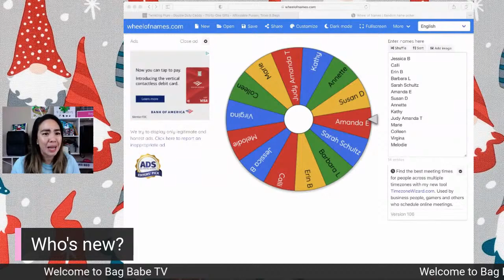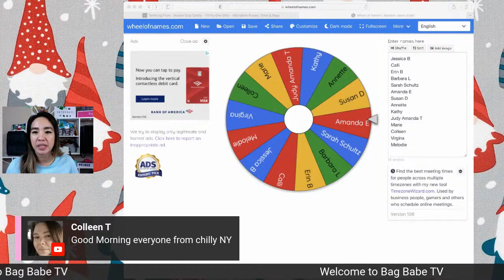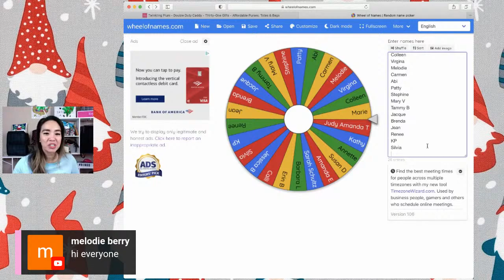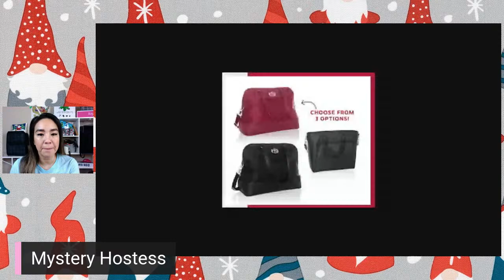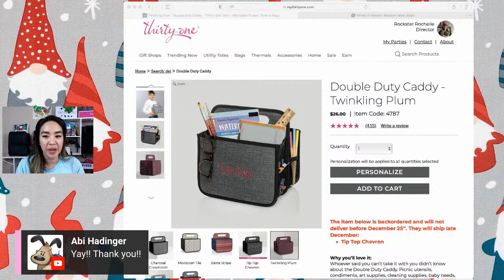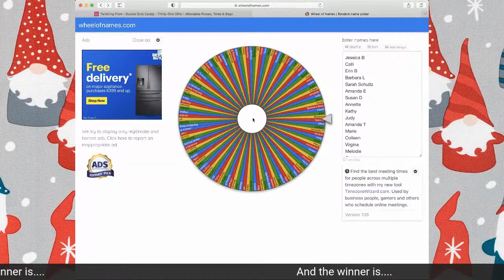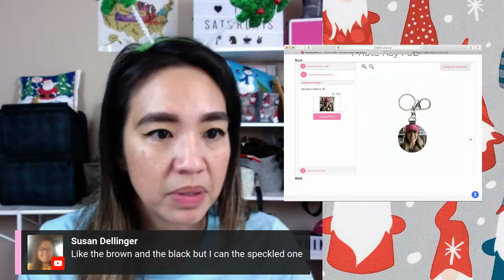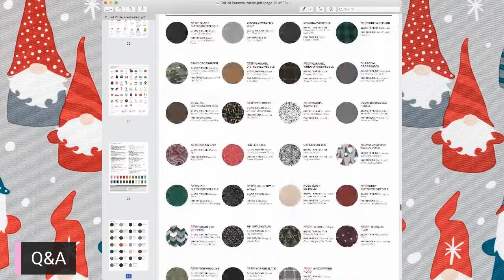Name That Christmas Tune |Thirty One Bag Babe TV December 2020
Welcome to another episode of Bag Babe TV where, every Saturday morning, you can join me & the other Bag Babes LIVE as we talk all things Thirty One. In this video we will talk December and play a game!

0:00 Welcome
4:48 Rockstar's December Giveaway
5:53 December Mystery Hostess
10:21 Name that Tune (Christmas Version)
33:15 Battle of the Bag Babe Winner + Next Week (Double Duty Caddy)
33:56 Bag Babe TV Winner
37:27 Q&A

📦 Shipping Easy for all your shipping needs.

🍱 Meals made easy Sign-up now and receive $40 off your first order using this

📜Love your graphics/postcards from me.

5055 Business Center Dr Suite 108